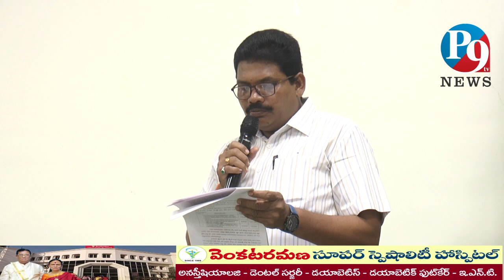వాడివేడిగా ఒంగోలు మునిసిపల్ కౌన్సిల్ సమావేశం. అధికార విపక్ష ల సభ్యులు మధ్య. మాటల యుద్ధం.P9 TV NEWS